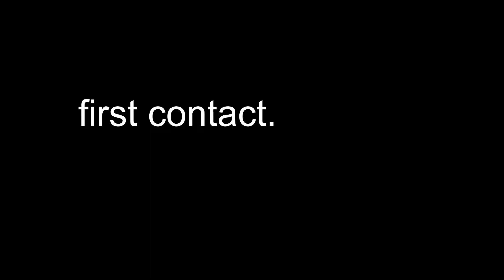My first Starcraft game after like 15 years lol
dont say a word lol. its been a few years since ive been able to sit down and play this game. i dont know how to win at this game any more lol. although, its hella fun. but it's even harder than it looks lol